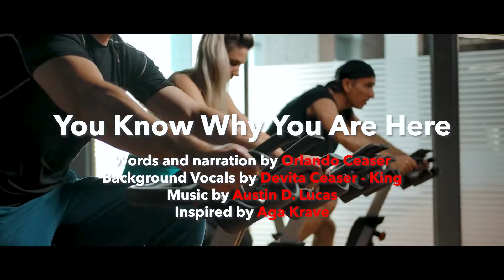You Know Why You Are Here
The video challenges people to realize there is a purpose in their selections, an expectation that supports their actions. Everyone should channel that expectation to gain the motivation to drive performance. The inspiration occurred in a spin class when Aga, the instructor, looked us straight in the eyes and said "You know why you are here" which meant we should analyze our purpose and give everything we had.